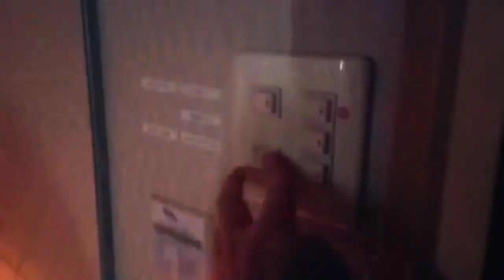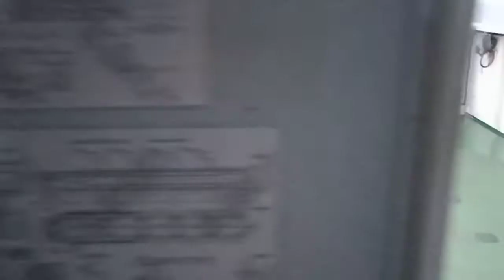gupit trip ky sir alex!! arat na!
Welcome to more exciting adventures,to travel to the world for FREE.Join me in my bloggr adventure about our LIFE at SEA.
     I made this video to make people to see How GOD created the world with its Finest Beauty.
     And also in this video you will see our daily task our Work,Training Drills ,on how we survived the loneliness of being far from our family.This is the way i handle all the stressful from work, and people around us.
Lets spread the pure love and peace! Come join me and I will travel you around the world for free.

Video by: Her_ Bert
Video editing tool: Youcut - video editor
Filmed by: Her_Bert

Her_Bert
A seafarer onboard in international vessel.
Loves taking pictures,videos in every country we sails.